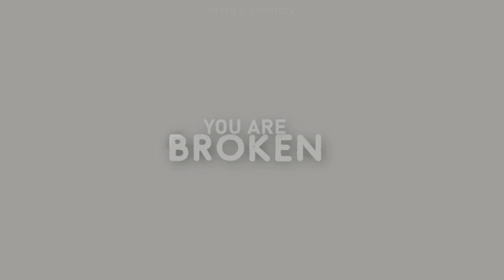BROKEN | Multicouples BL [+army's territory]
First collaboration with the cutie army's territory! I really enjoyed making this collab and I hope to make more of this in the future.

edited by emmy90watson and army's territory.